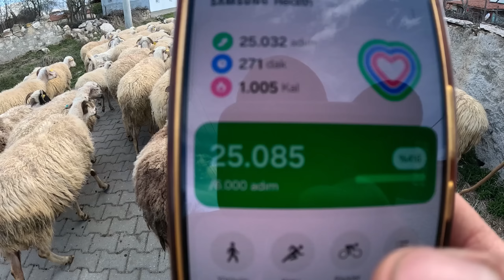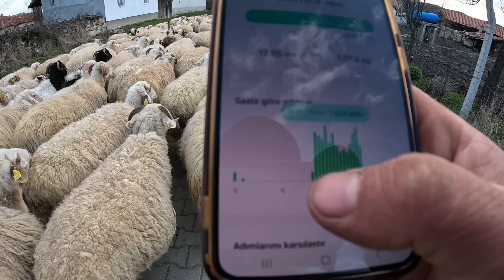BAYRAMA 48 SAAT KALA !! EKİPMANI KURMAM LAZIM~SU SU ~105 BEYĞİR TARİHİ ESER TRAKTÖR